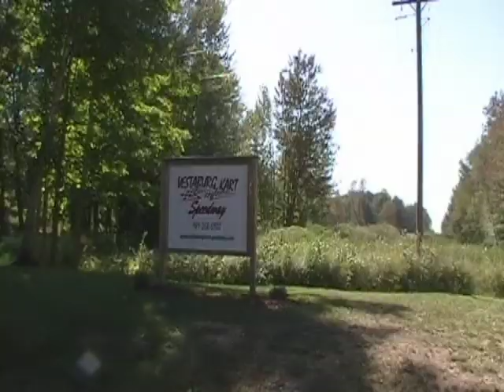Up to Vestaburg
A little music video put together for those who call Vestaburg Kart Speedway home! Music Performed by Dan Lake, video filmed and edited by Rick Schuch